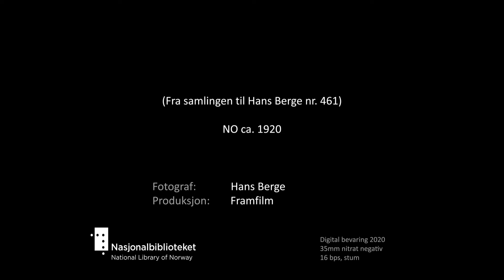[Gamle Kristiania, ca. 1920]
Tittel: [Gamle Kristiania, ca. 1920], [Hans Berge nr. 461]
Dato: ca. 1920
Land: NO
Regi/foto: Hans Berge
Prod: Framfilm
beskrivelse: Panorama over Kristiania havn sett fra Sjømannskolen på Ekeberg, videre panorama over Vaterland og over mot Østbanestasjonen, det stor trafikk i gatene med hestekjøretøy, en og annen bil (med gassballong på taket) og mye folk til fots. Amerikalinjens bygg, Trefoldighetskirken, Akersgata med Sagen Ring trikk i bildet, Yongstorget med Møllergt. 19 i bakgrunnen, Frognerveien og Solli plass med Narvesen kiosk, Bygdø Alle og Drammensveien ut fra Solli plass, med kamera bakerst på trikken går det ned Drammensveien til Abelhaugen og ned i Stortingsgaten med Theatercafeen, Tivolibygget og opp til Stortinget med Wessels